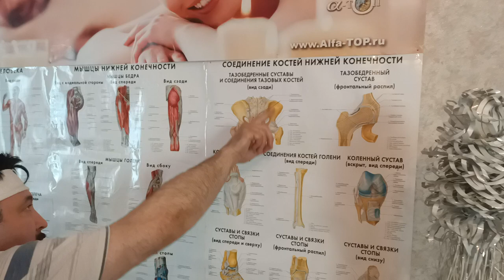Кулачковые техники.. Сет №3 Специальный Мануальный Массаж - Обучение.